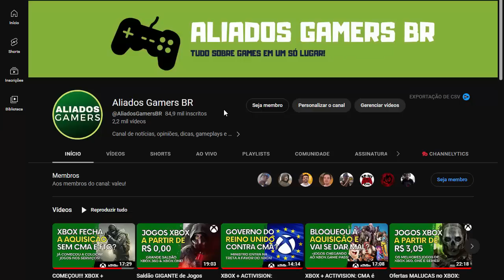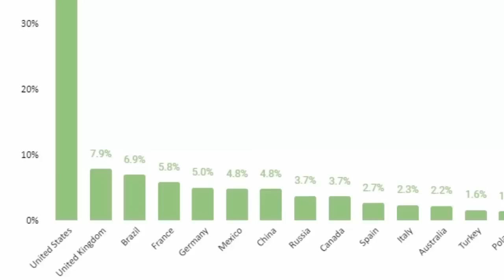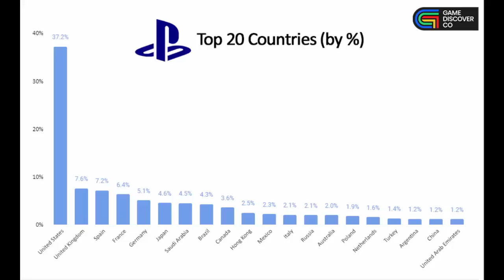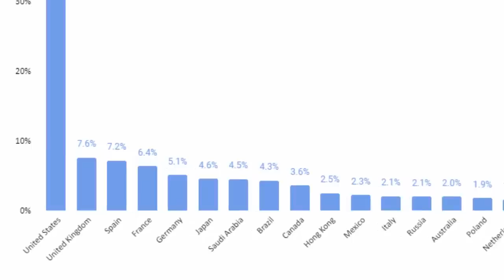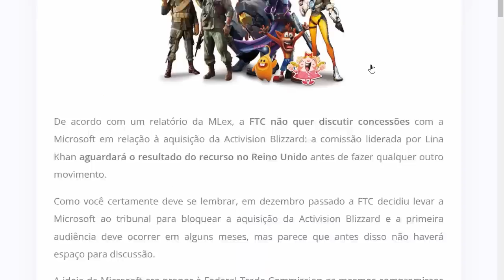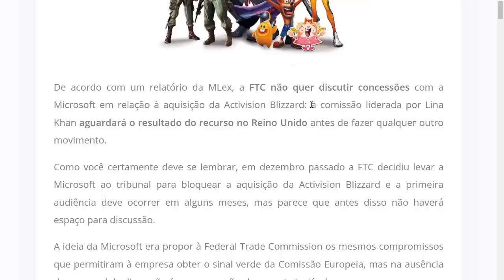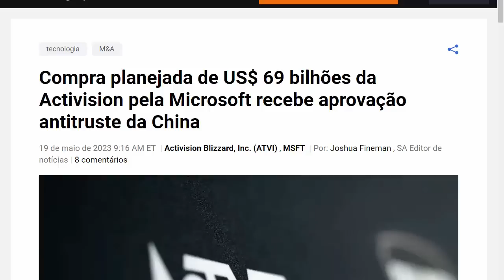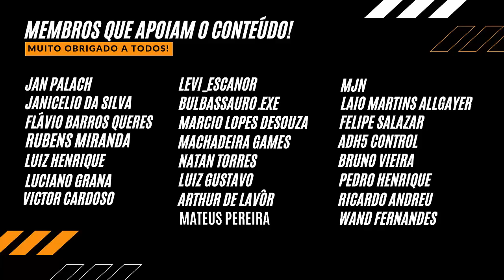APROVADO!!! XBOX + ACTIVISION Recebe a APROVAÇÃO de Mais Um País IMPORTANTE! - Saiba Tudo!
APROVADO!!! XBOX + ACTIVISION Recebe a APROVAÇÃO de Mais Um País IMPORTANTE! - Saiba Tudo aqui no canal ALIADOS GAMERS BR!

ASSINATURAS XBOX GAME PASS ULTIMATE DE 12 MESES POR APENAS R$ 229,00!

Promoção PRÉ-VENDA GLOBAL CARDS

de R$390
por R$362,70
Data de lançamento
21/04/2023

Edição Standard de STAR WARS Jedi: Survivor™

Hogwarts Legacy Versão Xbox One
De R$249,99
Por 232,50
Data de lançamento
05/05/2023